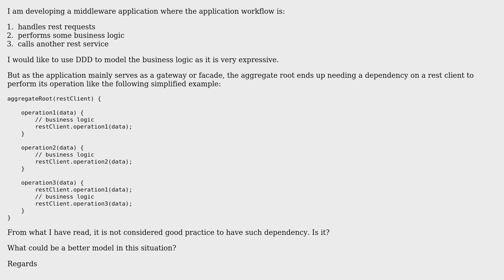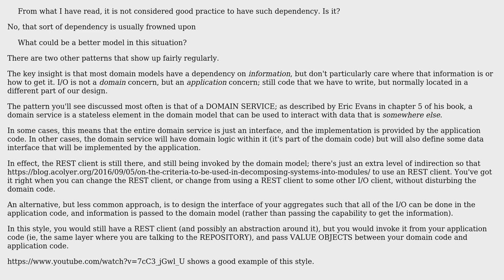Software Engineering: DDD for middleware web application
With thanks & praise to God, and with thanks to the many people who have made this project possible! You are responsible for your own actions.